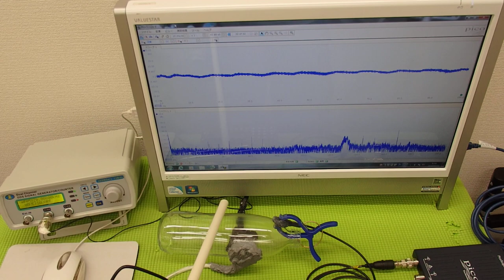超音波テスター(ultrasonic tester)